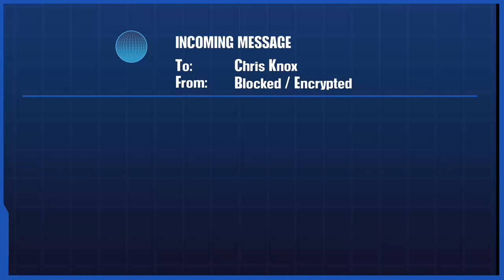Lets Play Fat City on Xbox One